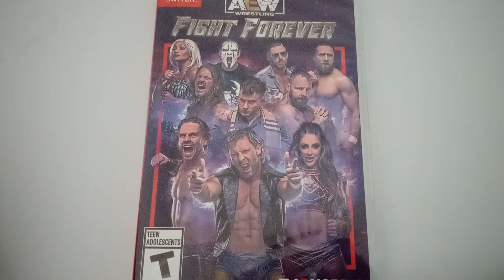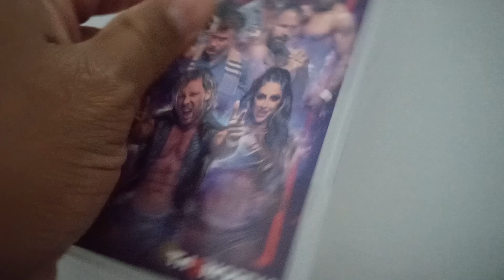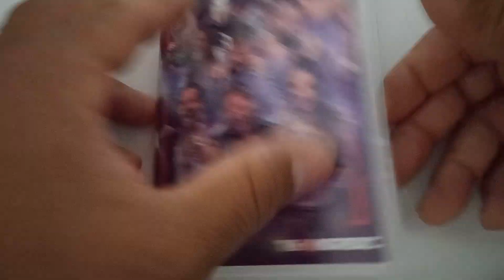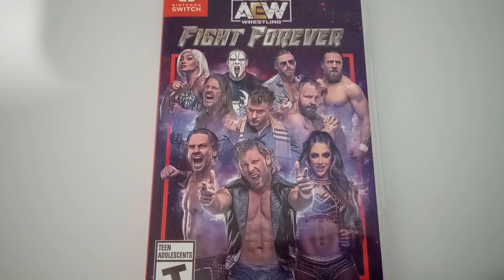AEW FIGHT FOREVER WRESTLING